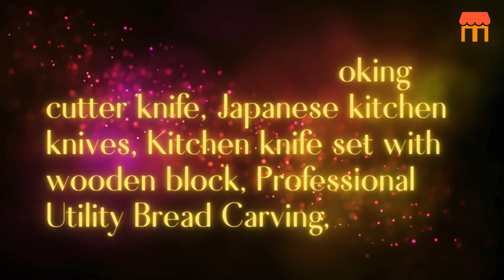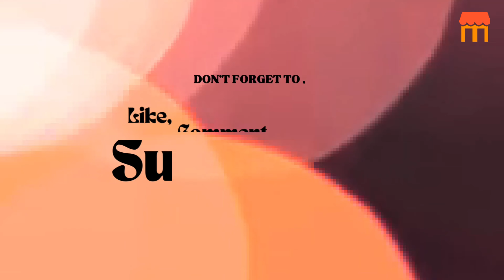Kitchen Knife Set I Kitchen knife set with wooden block I Unboxing & Reviews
Today’s Deal

Kitchen Knife Set, Cooking cutter knife, Japanese kitchen knives, Kitchen knife set with wooden block, Professional Utility Bread Carving, Professional 19 Pieces Kitchen Knife

Products Description
Product Name kitchen knife set
Logo Laser / Etching (Customized)
Blade Material 3Cr13 / 5Cr15MoV / Geman Steel 1.4116 etc. (Customized)
Handle Material Pakka Wood + SS430 (Customized)
Package Color Box (Customized)